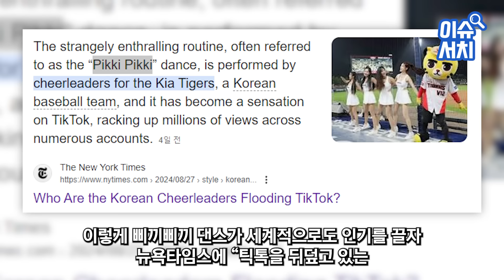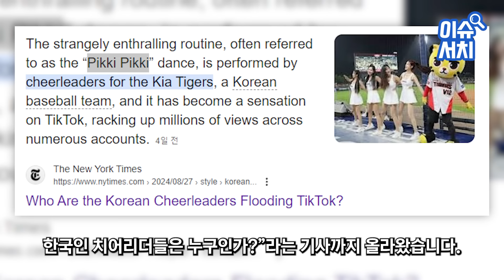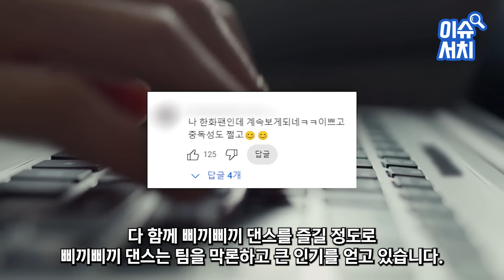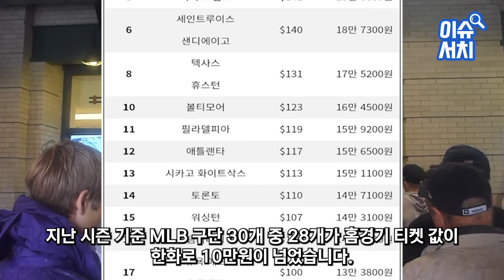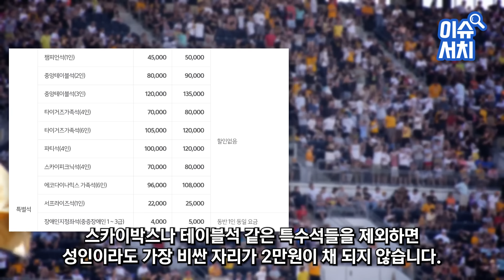한국 야구장 간 메이저리그 해설자들 치어리더들 삐끼삐끼 춤에 충격 발언 “한국에서는 이런 미친 야구를 하나요?”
한국 야구장 간 메이저리그 해설자들
치어리더들 삐끼삐끼 춤에 충격 발언
“한국에서는 이런 미친 야구를 하나요?”